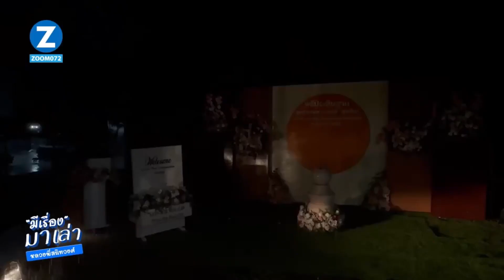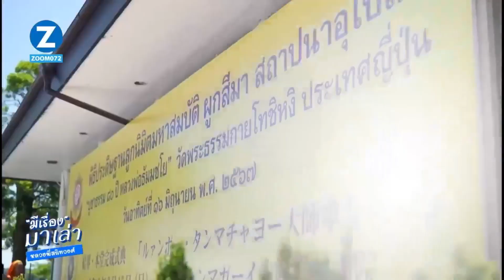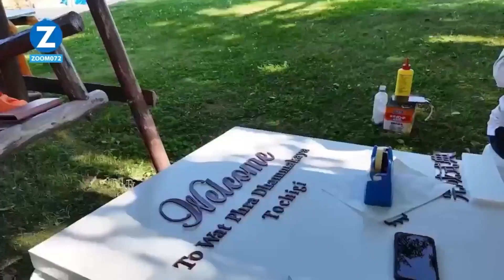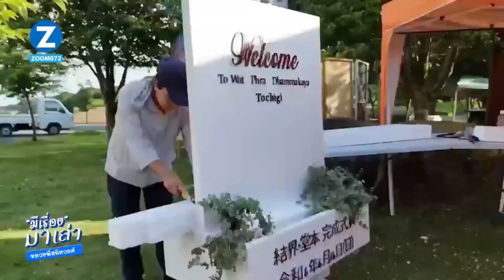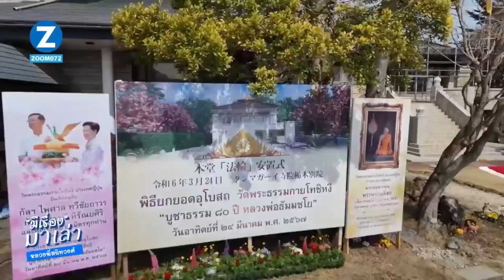20240617 มีเรื่องมาเล่า special ตอน "อนุโมทนาบุญลูกนิมิตโทชิหงิ" โดย พระครูสมุห์สนิทวงศ์ วุทฺฒิวํโส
🕊️: รายการ... มีเรื่องมาเล่า special
วันจันทร์ที่ 17 มิถุนายน พ.ศ. 2567

ตอน "อนุโมทนาบุญลูกนิมิตโทชิหงิ"
โดย พระครูสมุห์สนิทวงศ์ วุทฺฒิวํโส
ผู้อำนวยการสำนักสื่อสารองค์กร

ID : 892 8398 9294 Password :072
Facebook Live
เพจ : สำนักสื่อสารองค์กร วัดพระธรรมกาย
เพจ : พระครูสมุห์สนิทวงศ์ วุทฺฒิวํโส

รับชมทุกวัน
วันจันทร์ - วันพุธ - วันศุกร์ เวลา 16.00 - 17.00 น.
ดูย้อนหลังได้ที่ : dhamma meditation